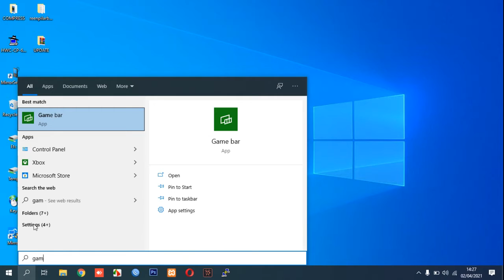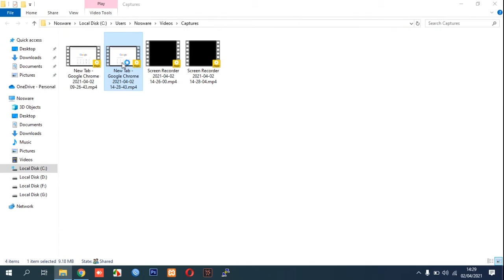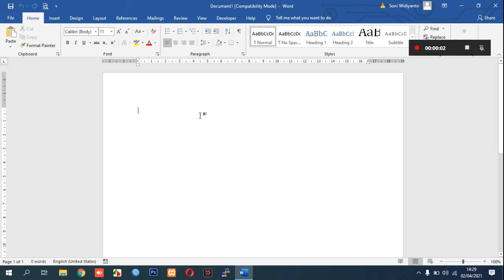Windows 10 Default Screen Recorder GameBar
This video introduce about Windows 10 Default Screen Recorder GameBar, how to use and the function.